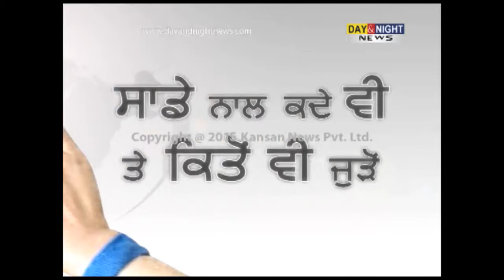Supreme Court quashes decision to include Jats in OBC category